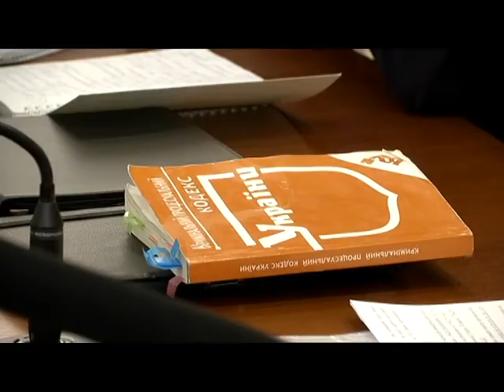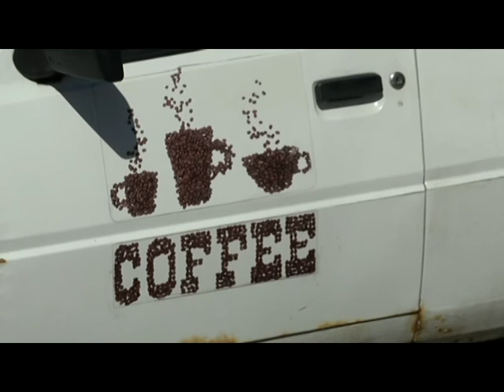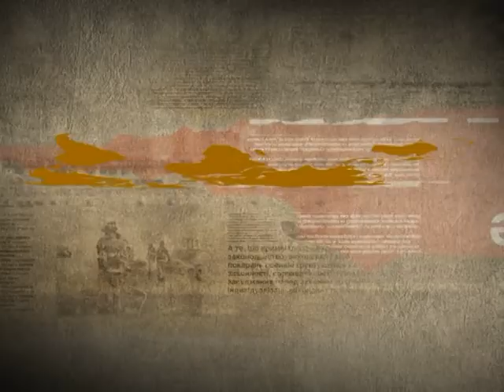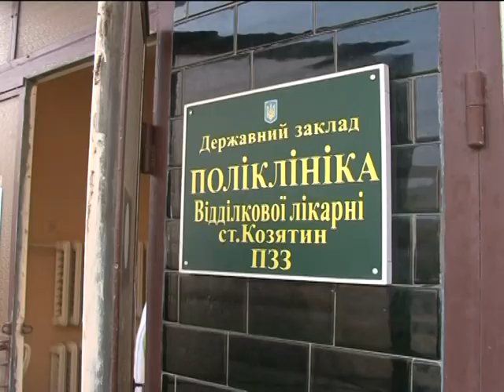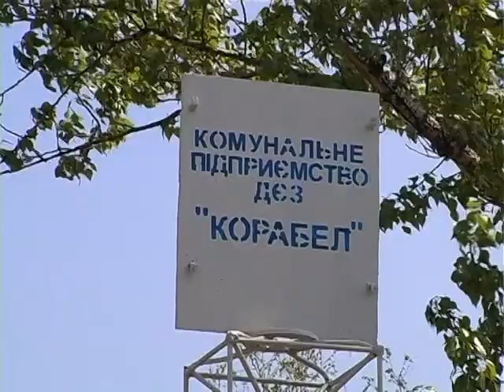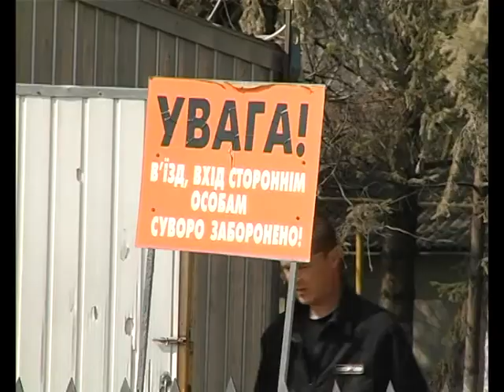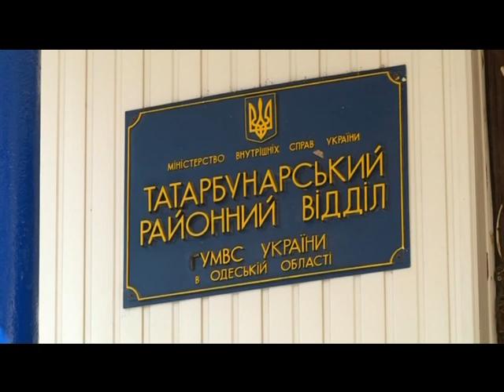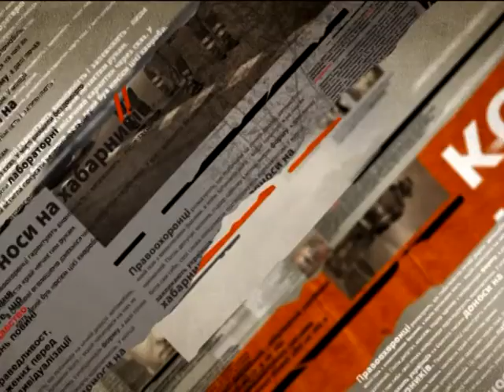Надзвичайні новини. Архів за 26.04.2013